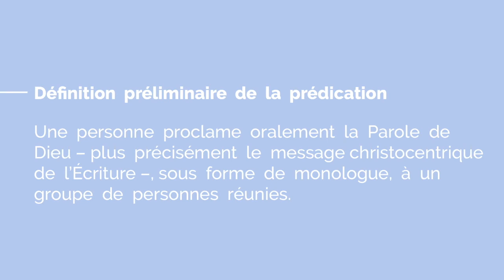Une nouvelle formation à la prédication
** Inscrivez-vous à la formation Ce contenu est proposé gratuitement par le blog ToutPourSaGloire.com dont la mission est d'aider les chrétiens à voir comme Dieu voit pour vivre comme Dieu veut.